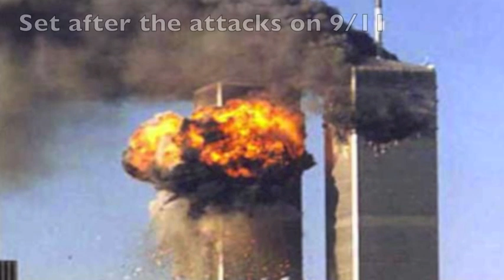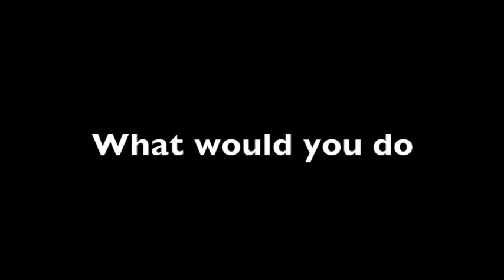ask me no questions book trailer- kerri s